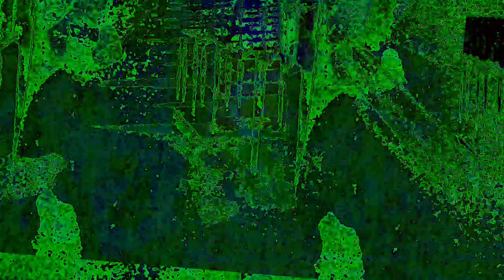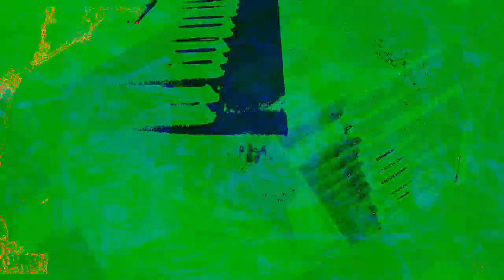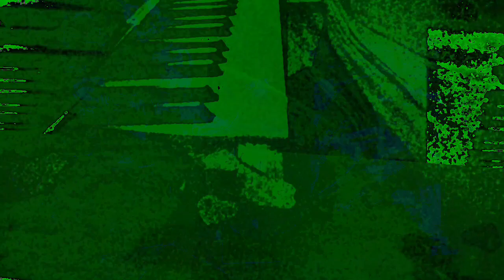Movie 22 12 01 08h02m46s Part of the 12:58 minute long video playlist *Photosensitivity Warning*